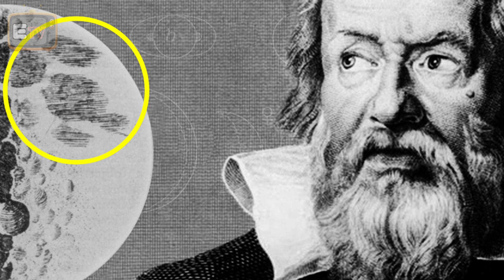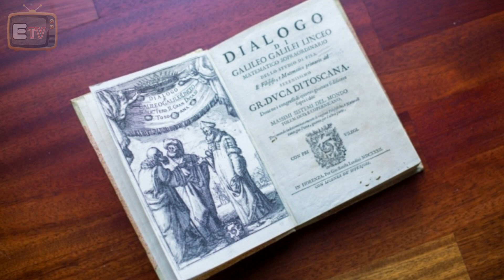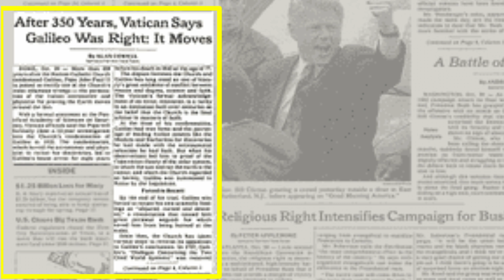GALILEO GALILEI - WHY HE WAS PERSECUTED BY THE CATHOLIC CHURCH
English Version